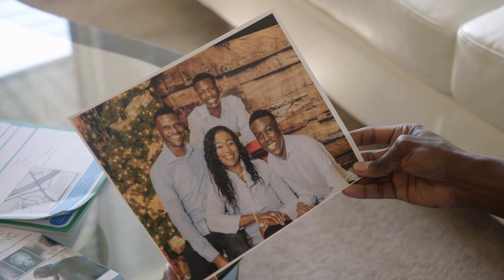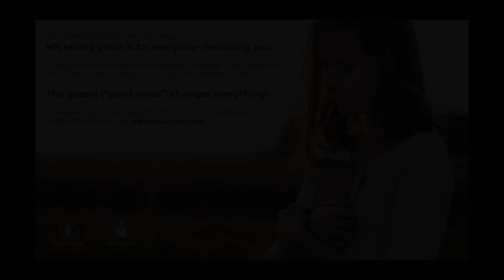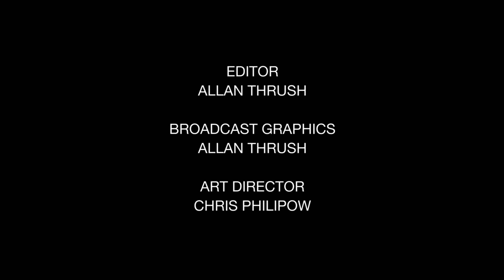Stephen Mutizwa | This is Your Story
WATCH / SHARE … A miraculous double-birth!
Stephen’s transformation story began, even before Stephen’s beginning.

 A life of miracles.  Believable?